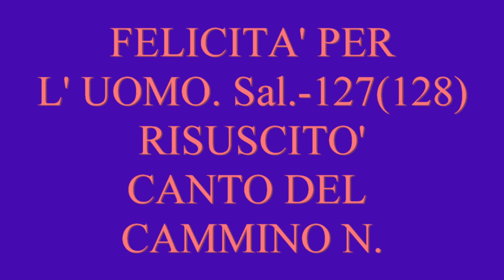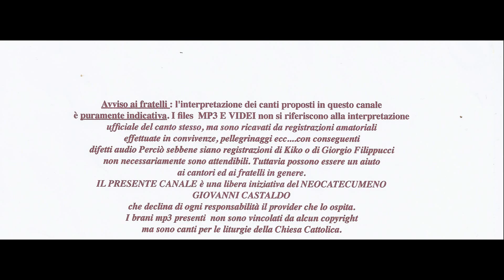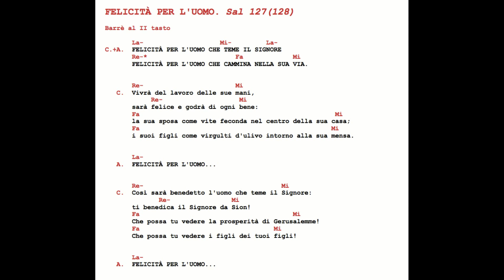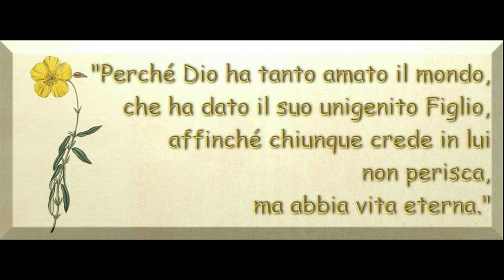FELICITA' PER L' UOMO. Sal.-127-(128) risuscito' ita.CANTO DEL CAMMINO.INTERPRETE KIKO ARGUELLO ,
.FELICITA' PER L' UOMO.  Sal.-127-(128) risuscito' ita.CANTO DEL CAMMINO.INTERPRETE  KIKO ARGUELLO ICONE SACRE DEL CAMMINO INTERNET. VIDEO E FOTOMONTAGGIO. GIOVANNI CASTALDO. NEOCATECUMENO.